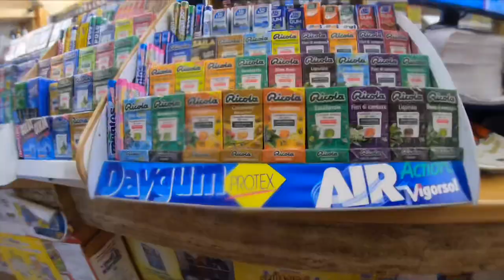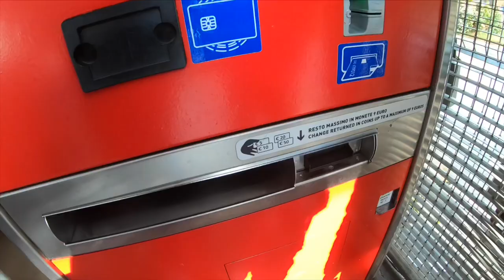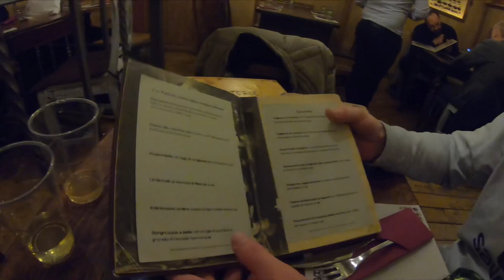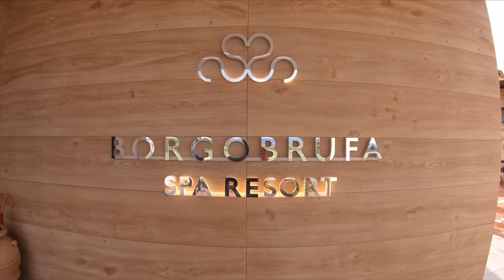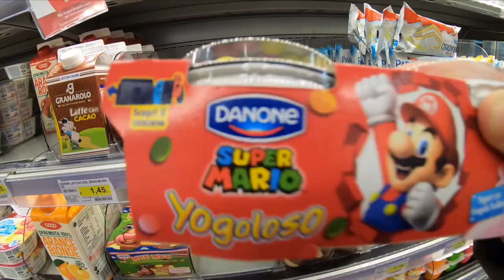Corona Virus ITALY/RUSSIA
I hope you get to enjoy my video that I put together while traveling on vacation to Italy during coronavirus.
This is just a video to remind you not to stop traveling or stop living your dreams and just enjoy life the best you can. Russian Bella will take over the world country by country I promise you that. The video was made by Imovies on the iPhone. The song was also from there ❤️ love you enjoy ❤️